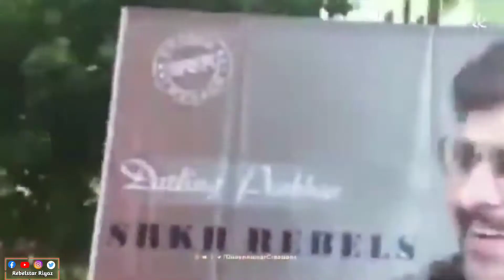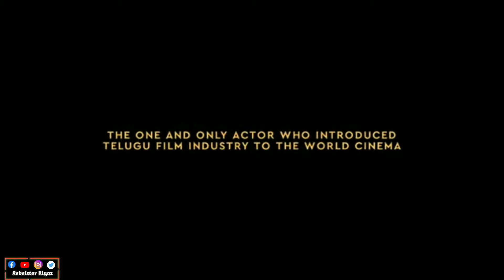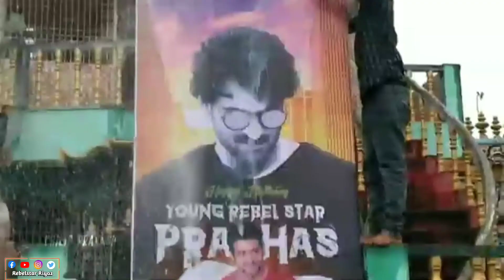HAPPY BIRTHDAY అన్నయ్య 🎂🥰🍾🍾...PAN INDIA STAR🥳... REBELSTAR🔥.... || DARLING